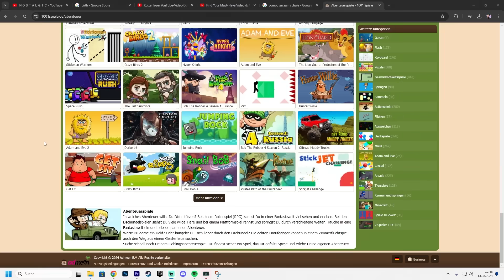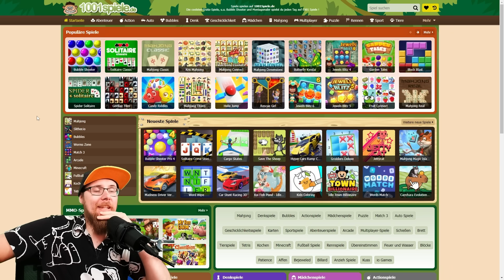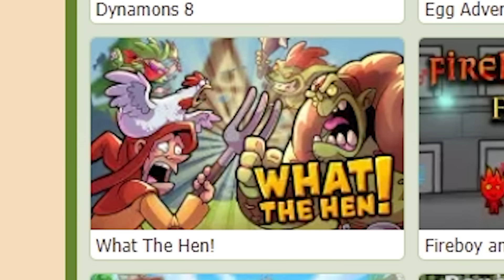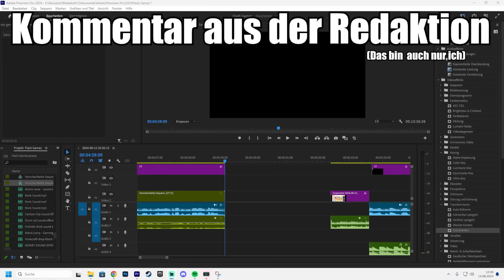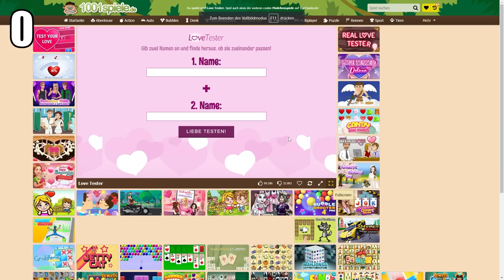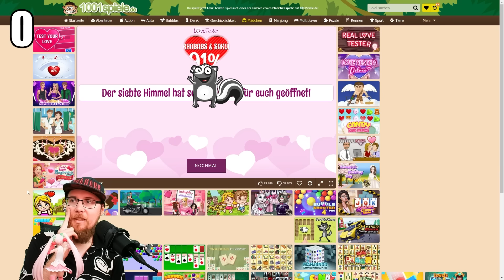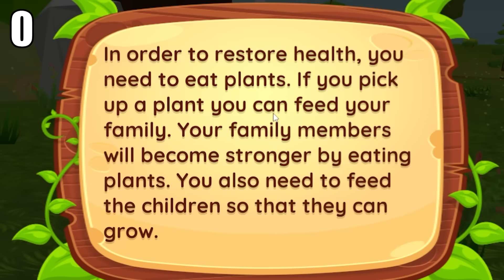Wie SCHLECHT Sind Browser Games In 2024?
Wir haben sie alle im Computerraum gespielt: Spieleaffe und Co., aber wie steht es heute um diese Internetseiten?

Niko Meier
c/o IP-Management  # 48570
Ludwig-Erhard-Str. 18
20459 Hamburg